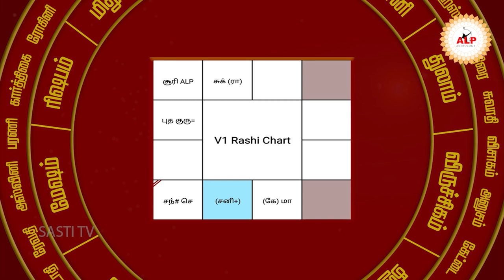அட்சய லக்ன பத்ததி ....